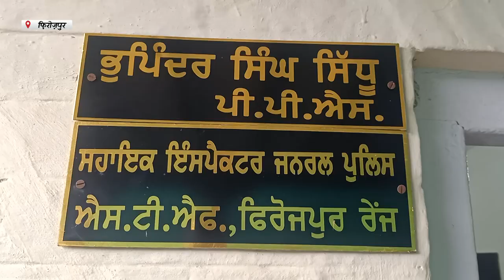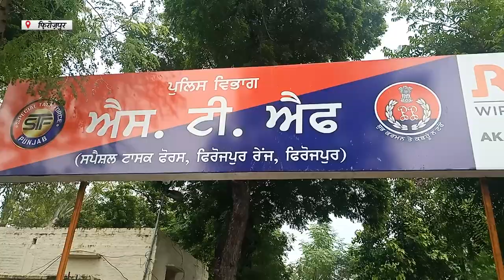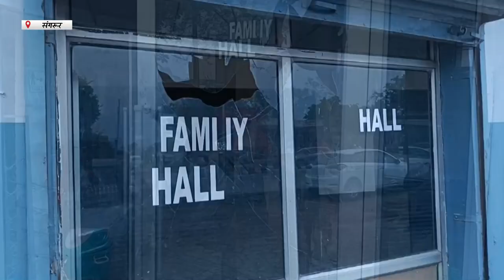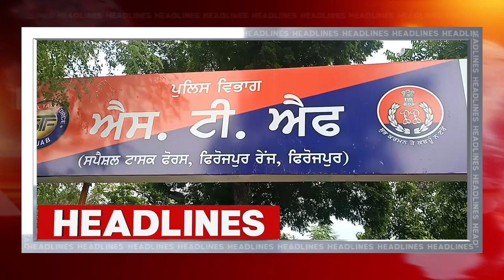Hulchul Prime Bulletin | 19 September 2023 | Hulchul Tv